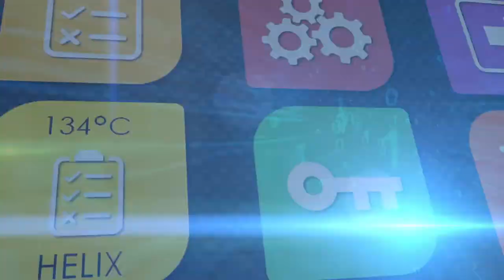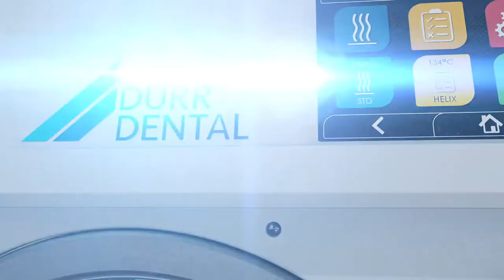High-performance sterilizer for dental practices - Hygoclave 50 from DÜRR DENTAL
For 80 years, DÜRR DENTAL has been driving evolution in hygiene and medical technology with innovative solutions. Special know-how in the field of hygiene is thus practically in our genes and enables us to offer a wide range of hygiene products, which we are continuously expanding and perfecting in order to make your everyday practice as safe and successful as possible. The dental autoclave machine Hygoclave 50 is our latest new development in this area. The DNA of this autoclave makes it a reliable link in the practice’s hygiene chain. Here, absolute reliability and consistent sterilization results to the highest standards are what counts. With the dental steilizer machine Hygoclave 50, DÜRR DENTAL offers dental practices a professional solution that combines impressive performance with a well thought-out operating concept – for maximum efficiency and exceptional user friendliness designed to cope effortlessly with tough day-to-day working environments.

This is what counts:

• High-performance sterilisation and drying system
• Excellent usability thanks to:
• Intuitive operating concept
• High-resolution 5" touch screen
• Automatic door locking mechanism
• Flexible fresh water supply
• Extra universal programme for additional safety
even when sterilising complex hollow bodies
• Integrated water quality test
• Everything in view and documented thanks to
connection to the practice network and dental
• documentation programmes

The DÜRR DENTAL SE was founded in 1941 by the brothers Karl and Wilhelm Dürr from Gechingen in the Black Forest as a precision engineering workshop in Stuttgart. The current company headquarters is in Bietigheim-Bissingen. Approx. 475 people are employed here in the areas of production, research and development, purchasing, and sales and marketing. The DÜRR DENTAL Group currently has more than 1300 employees worldwide, achieved sales of over 275 million € in 2020 and with customers in 138 countries. "I am looking back on almost 80 years of corporate success and look to the future with confidence", says Martin Dürrstein, CEO of DÜRR DENTAL SE. Because the name DÜRR DENTAL has stood for progress and innovation in medical technology for decades, many standards in modern practices can be traced back to company developments.